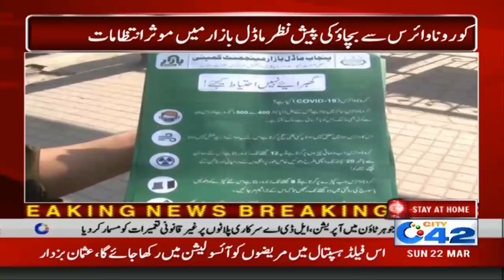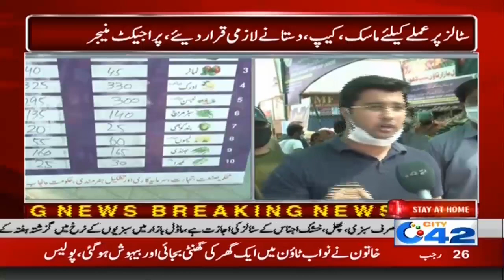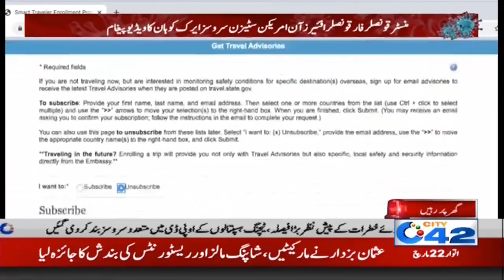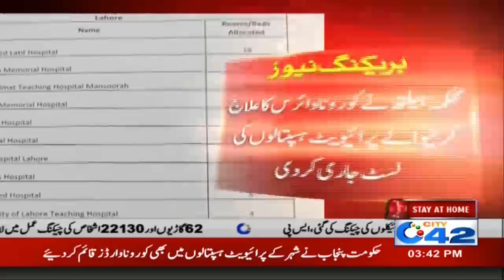3pm News Bulletin | 22 Mar 2020 | City 42